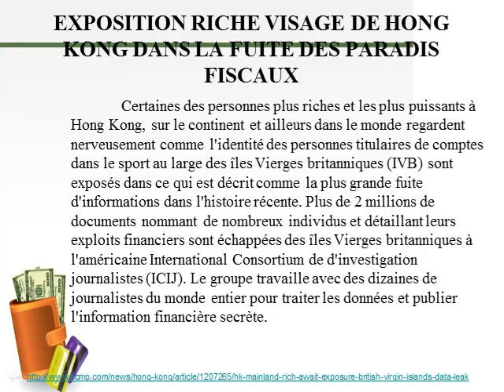Exposition riche visage de Hong Kong dans la fuite des paradis fiscaux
the haney group hong kong tax news blog
Certaines des personnes plus riches et les plus puissants à Hong Kong, sur le continent et ailleurs dans le monde regardent nerveusement comme l'identité des personnes titulaires de comptes dans le sport au large des îles Vierges britanniques (IVB) sont exposés dans ce qui est décrit comme la plus grande fuite d'informations dans l'histoire récente. Plus de 2 millions de documents nommant de nombreux individus et détaillant leurs exploits financiers sont échappées des îles Vierges britanniques à l'américaine International Consortium de d'investigation journalistes (ICIJ). Le groupe travaille avec des dizaines de journalistes du monde entier pour traiter les données et publier l'information financière secrète. L'ICIJ dit que son analyse des données montre la plupart des personnes mise en place d'entités offshore a vécu sur la Chine continentale et à Hong Kong et à Taiwan. « Cela explique pourquoi la deuxième source d'investissement en capital qui se jettent dans la Chine est le paradis fiscal offshore des îles Vierges britanniques, » il a dit. Grande-Bretagne le Guardian, qui collabore avec l'ICIJ, dit que la fuite pourrait provoquer « un choc sismique dans le monde entier à l'industrie offshore en plein essor ». La fuite, en termes de quantité, était 160 fois plus grande que la distance de données politiques le WikiLeaks il y a trois ans. Le gardien dit que la fuite inclut également des données sur « ramifications à Singapour, Hong Kong et les îles Cook dans le Pacifique ». Il y a tellement d'informations que personnes à Hong Kong et les USA de noms reconnaîtra si ICIJ révèle plusieurs histoires JOHN BRUCE, Macao directeur de HILL & ASSOCIATES Il va prendre des semaines, voire des mois, pour les journalistes ICIJ analyser les données. Ils vont sortir leurs conclusions dans les lots. Quelques détails déjà sorti soulèvent des questions sur le Président français Francois Hollande ami personnel et trésorier de campagne Jean-Jacques Augier ; Maria Imelda Marcos Mauro, gouverneur d'une province Philippine et la fille du défunt dictateur philippin Ferdinand Marcos ; ainsi que des politiciens mongoles et magnats de l'art espagnol Augier a été forcé d'identifier publiquement son partenaire chinois dans la société offshore comme Xi Shu - qui était un homme d'affaires et membre de la Conférence Consultative politique du peuple chinois, dit-il, dit The Guardian. Augier s'est avéré aussi ont une participation de 2,5 pour cent dans une entité de Hong Kong, Capital développement de Concord. Beaucoup de noms plus commencera à apparaître comme l'ICIJ met à jour ses résultats par le biais de son site Web et les messages de Twitter. Grèce a demandé l'ICIJ que si elle pourrait examiner les données pour la preuve relative au comportement illégal par les Grecs, l'ICIJ dit. Plus de Hong Kong et d'entreprises du continent se révélera, dit l'ICIJ. Bon nombre des premières banques du monde, y compris la Deutsche Bank et UBS, avaient été trouvées pour avoir aidé les clients à transférer de l'argent aux Iles Vierges britanniques et d'autres refuges, comme les îles Caïmans, il dit. "Il y a tellement d'informations que les gens à Hong Kong et USA de noms reconnaîtra si ICIJ révèle plus d'histoires, a déclaré John Bruce, directeur de Macao de la colline & Associates, un cabinet de Conseil risque Hong Kong. "Ce sera un coup majeur pour les entreprises BVI et beaucoup de personnes et d'entreprises... [et] extrêmement mauvais pour les îles Vierges britanniques parce que les gens ne veulent s'en servir. »